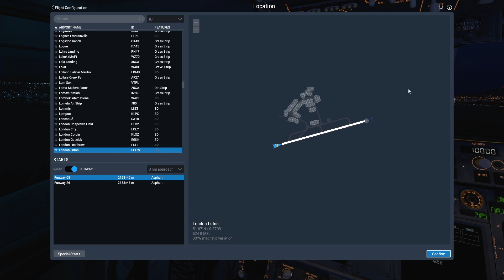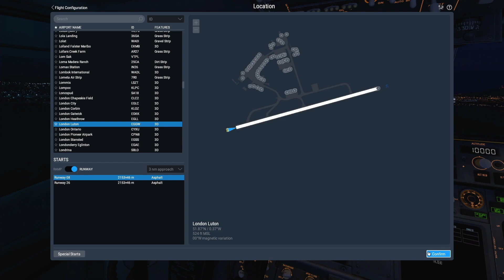X-Plane Smoothest Landing Challenge - Adam vs James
So, here's something a little different. James and I went head-to-head in a landing challenge to see who could do the smoothest landing at London Luton... Stansted Airport, it was pretty funny in the end, but you'll have to watch the video to see who won.

My PC Specs:
- AMD Ryzen 7 2700X 8 Core 16 Threads @ 4.3GHz Boost
- EVGA GeForce RTX 2060 KO
- 16GB DDR4 3200MHz RAM
- 480GB Kingston SSD + 2TB WD Green HDD
- Corsair CX650M PSU

My MacBook Specs:
- 2015 MacBook Pro
- Intel Core i5-5257U 2 Core 4 Threads @ 3.1GHz Boost
- 8GB DDR3 1867MHz RAM
- 1TB Apple SSD
- MacOS 11.2 Big Sur

Software I Use:
- Final Cut Pro X (Editing and Voiceovers)
- Photoshop CS6 (Thumbnails)
- Streamlabs (Streaming)
- OBS (Recording)